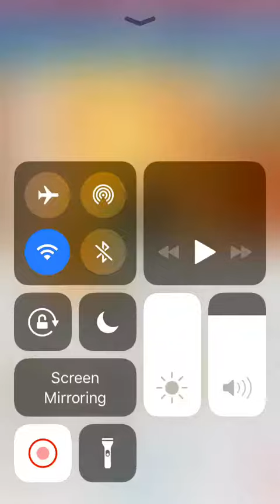All of my egg hats in roblox